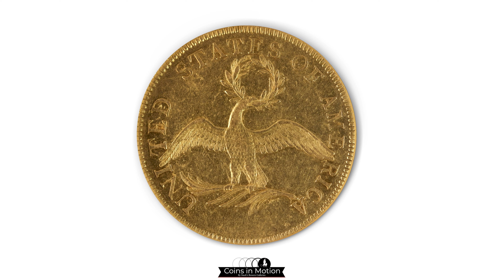About Uncirculated 1796 $10 Gold Shown in Stunning 4K With Stack's Bowers Coins in Motion Technology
Stack's Bowers Galleries U.S. Coin Experts have gathered the finest consignments for the November 2021 Showcase Auction that will be hosted in Costa Mesa, CA. This $10 Eagle is graded by NGC (Numismatic Guarantee Company) as AU-58. We estimate that this coin will sell for $90,000.